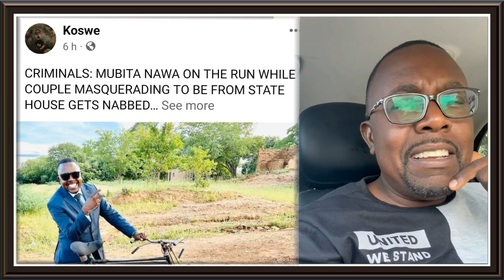MUBITA NAWA dispels Media reports that he's on the Run for Criminal offence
UPND member MUBITA NAWA responds to Social media reports that he is on the run from the police for criminal offence.